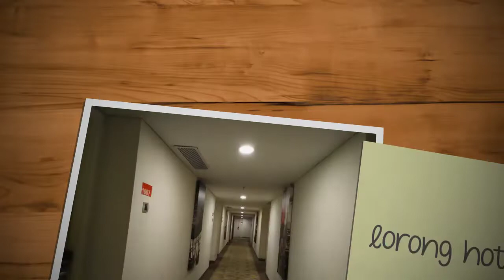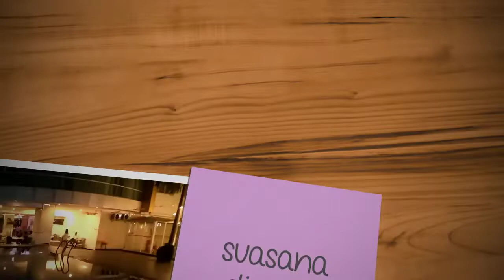Hotel Harris Semarang ..... strategis di tengah kota semarang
Hotel Harris Semarang

adalah hotel yg terletak di jantung kota semarang jawa tengah, dengan fasilitas yang komplit. lokasinya dekat dengan tempat oleh oleh yang terkenal di semarang yaitu jalan pandanaran.